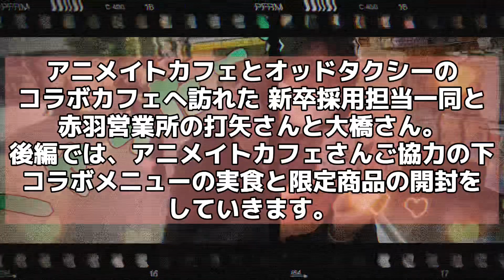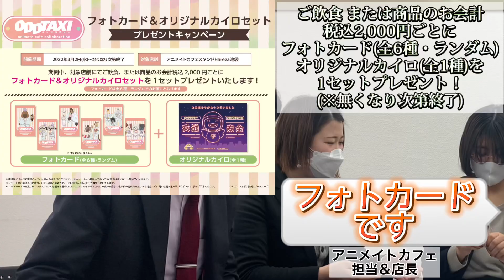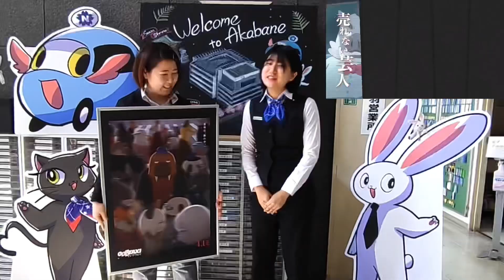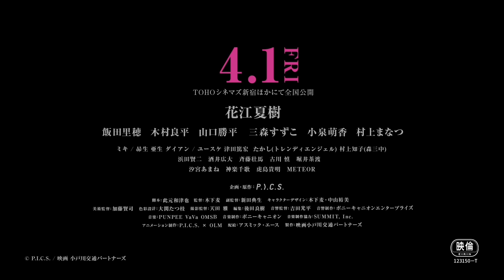【コラボカフェ 後編】オッドタクシー×アニメイトカフェ コラボメニュー実食＆グッズ紹介！【日本交通(株)】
前回に引き続き、おなじみの小川と坂本の新卒採用担当一同と、赤羽営業所から打矢さんと大橋さんをゲストにお呼びして、「オッドタクシー×アニメイトカフェ」コラボカフェにやってきました。
今回は、アニメイトカフェさんご協力の下、コラボメニューの実食と限定グッズの開封の模様をお届けいたします！

【店舗情報】
▪開催期間：2022年3月2日(水)～3月28日(月)
▪開催場所：アニメイトカフェスタンドHareza池袋
　東京都豊島区東池袋1-16-1（中池袋公園内）
　フリー入場制　11:00～20:00 （LO.19:45）

▪アニメイトカフェ総合

【赤羽営業所SNS情報】
▪がんばれ!タクオくん 公式Instagram

【オッドタクシー×日本交通 TikTokコラボ】
・ハッピーチルドレン
・小戸川さんがタクシー営業所に来たよ！
・小戸川さんとWadada 踊ってみた！

【オッドタクシー×日本交通 コラボキャンペーン】

①営業所公式SNSに「オッドタクシー」キャラクターが登場

タクオくん」および動画に、「オッドタクシー」のキャラクターである小戸川が登場します。

②「オッドタクシー×がんばれ！タクオくん」プレセントキャンペーンを実施

2022年3月18日(金)～4月15日(金)までを応募期間として、「オッドタクシー」「日本交通赤羽営業所」双方の公式twitterをフォローし、キャンペーンツイートにリツイートした方を対象に、オリジナルステッカー、または「オッドタクシー」木下麦監督の直筆サイン入りポスターを抽選でプレゼントします。

(A)「オッドタクシー×がんばれ！タクオくん」オリジナルステッカーを抽選で100名様
(B)木下麦監督直筆サイン入り「オッドタクシー」ポスターを抽選で3名様

○応募方法
「オッドタクシー」公式Twitterアカウント )及び、日本交通赤羽営業所公式Twitterアカウント ) 双方のアカウントをフォロー、かつ赤羽営業所Twitterでのキャンペーンツイートをリツイートする。

○応募期間
2022年3月18日(金)12:00～4月15日(金)23:59

▽詳しくはニュースリリースをご覧ください。

【出演】小川雄豪、坂本心平、仲尾有史、飛田尚子、中村涼太、打矢祐希(赤羽営業所)、大橋美希(赤羽営業所)
【撮影】仲尾有史、小川雄豪
【編集】小川雄豪
【制作】日本交通(株)新卒採用T
【協力】アニメイトカフェ様、ポニーキャニオン様(楽曲使用)

★タクシー乗務員の働き方、教えます★
日本交通新卒採用担当公式note(ブログ)にて、タクシー乗務員のルーティン、シフトについて、給与について紹介しております！

▼新卒タクシー乗務員 密着ドキュメンタリー▼
出社から退勤までの流れ、仕事仲間との関係性、乗務のやりがいなどなど…

▼葛西営業所 突撃リポート動画▼
業界初の新卒乗務員のみで構成されたタクシー営業所が登場！